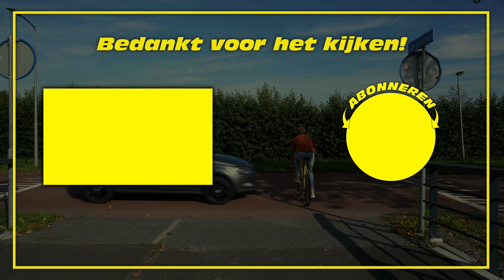IN DE KOPGROEP TIJDENS DE RONDE VAN VENHUIZEN - Jop naar de Top #31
In deze video rij ik de ronde van Venhuizen. Na ongeveer 30 kilometer gereden te hebben kom ik in een kopgroep van 3 man. Weten we met z'n drieën de finish te behalen?

Wil je mij nou supporten op mijn weg naar de TOP?, bekijk dan:
(voor "bijna" alle mobiele telefoons)

Gebruik code Jop15 bij voor 15% korting op jouw aero wielersocks.

Jop naar de Top